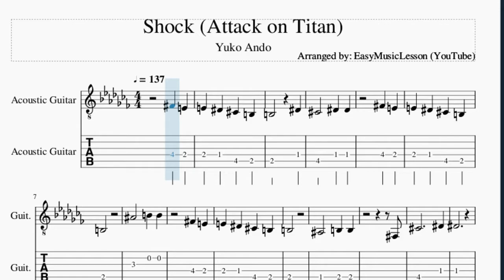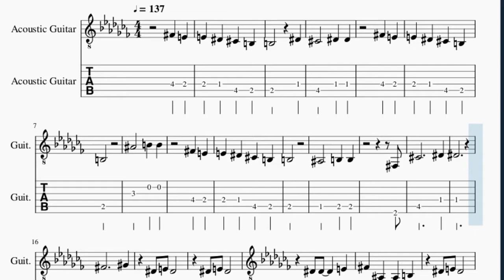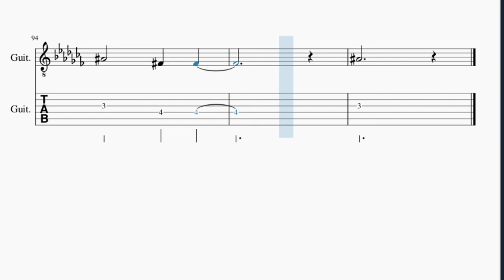Guitar Tab: How to play Shock (Attack on Titan) by Yuko Ando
Here is a sheet music/tab video on the song Shock (Attack on Titan) by Yuko Ando on the guitar. A guitar tab arrangement which is transposed to notes that are easily played by guitar, for the song Shock (Attack on Titan) by Yuko Ando.

EasyMusicLesson2 teaches you to play the your favorite instrument, through well-arranged sheet music so that you too can learn how to play Shock (Attack on Titan) by Yuko Ando on the guitar as fast as you can. A guitar tab with backing tracks to help your play the song better.

Chords of Guitar arrangement:
E Maj   F# Maj   G# Min   F# Maj   E Maj   F# Maj   G# Min
F# Maj   E Maj   F# Maj   G# Min   F# Maj   E Maj   F# Maj
F# Maj   G# Min   F# Maj   E Maj   F# Maj   G# Min   F# Maj
F# Maj   E Maj   F# Maj   G# Min   F# Maj   E Maj   D# Maj
B Maj   E Maj   D# Maj   B Maj   E Maj   D# Maj   B Maj   E Maj
D# Maj   B Maj   E Maj   D# Maj   B Maj   D Maj 7   D Maj 7
E Maj   F# Maj

Melody notes of Guitar:
F#4 E4
E4 D#4 C#4 B3
B3   D#4
C#4   D#4 D#4
F#4 E4
B3
A#4   B4 B4
F#4 E4
B3
A#3   B3 B3
F#3
C#4     D#4
D#4
F#4     G#4
F#4 A#3 A#3 B3
F#4
B4   F#4 A#4
B4   C#5
B4
F#4 G#4
G#4 F#4 F#4 E4 D#4
F#4 F#4 A#4 A#4
C#4 D#4 A#3 B3 C#4
D#4 A#3 B3
A#4   C#5
B4 A#4 B4
A#4
B4
D#4
C#4
D#4
D#4
C#4
D#4
A#4 A#4 G#4 G#4 G#4
D#4
B4 A#4 G#4 G#4
D#4
C#5
B4
F#4
B4   F#4 A#4
B4   C#5
B4
F#4 G#4
D#4 A#3 B3
A#4   C#5
B4 A#4 B4
A#4
B4
B3 C#4 B3
D#4 A#3 B3
A#4   C#5
A#4